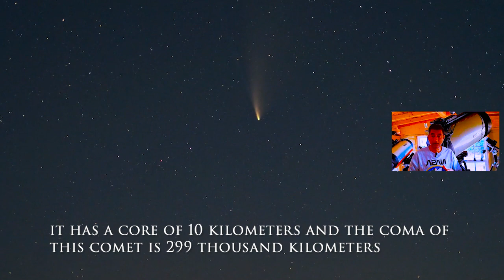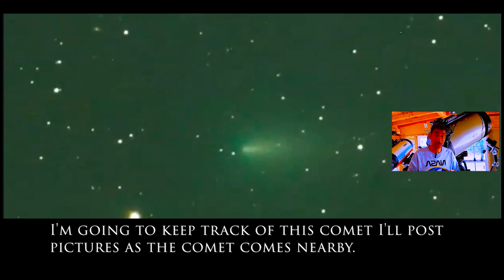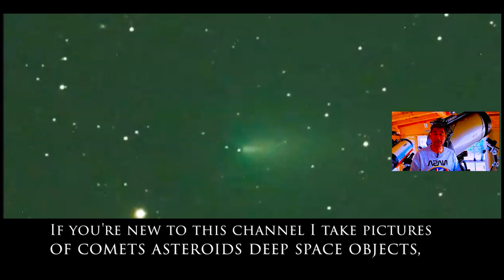Comet C/2022 E3 (ZTF) will be visible without a telescope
We have a new Comet coming our way by January 2023; we should be able to see this comet in the late evening sky in the northern hemisphere.  This Comet might get up to magnitude 5.  Any Comet that reaches a magnitude of five can be visible without a binocular or a telescope.  we don't know if we can see the tail of this comet, but this comet is pretty giant it has a core of 10 kilometers, the coma of this comet is 299 thousand kilometers, and the gas tail is pretty long it runs into millions of kilometers.  The exciting part of the comet is when it reaches close to the earth; the closest point to the earth goes up to 0.29 astronomical units, roughly 27 million miles from the earth.  For comparison, the distance from the earth to the moon is 238,000 miles, so this comet will be 10 times further away from the moon, which is a good thing.  We wanted to keep this Comet as far away as we could.  On March 2nd, 2022, there is a Zwicky Transient Facility, ZTF, in Mount Palomar in Southern California.  It's a robotic telescope, and that's the telescope that found this comet which they named C/2022 E3 (ZTF).  I'm going to keep track of this comet I'll post pictures as the comet comes nearby.  Currently, it is in the magnitude of 13, so it's pretty faint.   We'll see if we can take a picture of this comet soon.